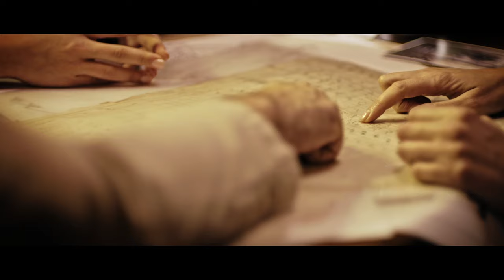The Ghosts Of Garip Trailer